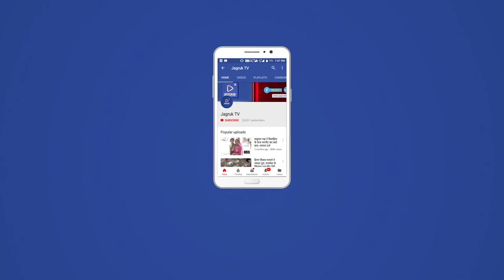नई दिल्ली : अरविंद केजरीवाल को आशंका-सत्येंद्र जैन के बाद मनीष सिसोदिया को भेजा जाएगा जेल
दिल्ली के मुख्यमंत्री अरविंद केजरीवाल नेे आशंका जताई है कि सत्येंद्र जैन के बाद दिल्ली के उपमुख्यमंत्री मनीष सिसोदिया को भी जेल भेजा जा सकता है। अरविंद केजरीवाल ने गुरुवार को एक वर्चुअल कॉन्फ्रेंस के जरिए यह आशंका जाहिर की। उन्होंने कहा कि जिन सूत्रों ने उन्हें बताया था कि सत्येंद्र जैन की गिरफ्तारी होगी, उन्होंने ही अब कहा है कि मनीष सिसोदिया की बारी है।

दिल्ली के सीएम ने कहा, ‘आम आदमी पार्टी के सभी मंत्रियों को जेल में डाल दो। फर्सी केस में अब मनीष सिसोदिया को भी जेल भेजने की तैयारी है। मैंने कुछ महीने पहले ही बता दिया था कि केंद्र सत्येंद्र जैन को फर्जी केस में जेल भेजने वाली है। उन्हीं सूत्रों से सूचना मिली है कि केंद्र सरकार मनीष सिसोदिया को भी जेल भेजने जा रही है।’

केजरीवाल ने कहा, ‘मनीष सिसोदिया आजाद भारत के अब तक के सबसे अच्छे शिक्षा मंत्री हैं। उन्होंने दिल्ली में शिक्षा क्रांति लाने का काम किया है। मैं दिल्ली के 18 लाख सरकारी स्कूलों के बच्चों से पूछना चाहता हूं कि क्या आपके शिक्षा मंत्री भ्रष्ट हैं। मैं उनके परिजनों से भी पूछना चाहता हूं कि क्या आपको सिसोदिया करप्ट लगते हैं। उन्होंने केंद्र सरकार पर हमला बोलते हुए कहा कि आप लोग कितनी भी रेड डाल लो, हम काम करते रहेंगे।’

अरविंद केजरीवाल ने कहा, ‘पता चला है कि केंद्र सरकार ने सभी एजेंसियों को मनीष सिसोदिया के खिलाफ कोई ना कोई फर्जी केस तैयार करने को कहा है। जैसे सत्येंद्र जैन के खिलाफ फर्जी केस किया है, वैसे ही मनीष सिसोदिया के खिलाफ भी फर्जी केस बना रहे हैं। मुझे लगता है कि सत्येंद्र जैन और मनीष सिसोदिया को फर्जी मामलों में जेल में डालकर ये लोग दिल्ली में शिक्षा और स्वास्थ्य में हो रहे अच्छे काम को रोकना चाहते हैं। लेकिन चिंता मत करिए सभी अच्छे काम चलते रहेंगे।’